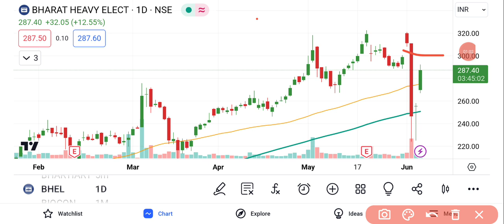BHEL Share Analysis | Bhel Share Latest News || BHEL Share News Today